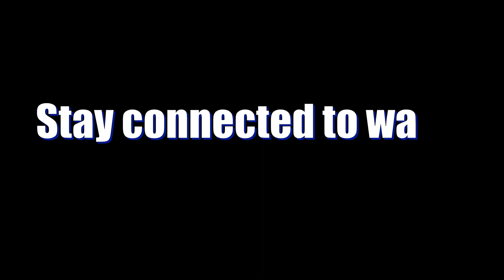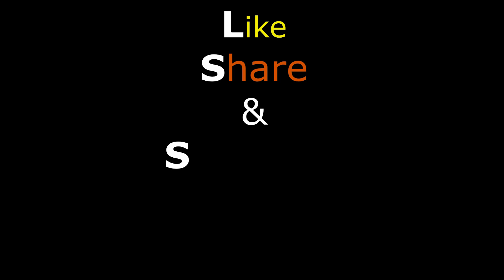Little Flowers School 21st Anniversary gummadi gummadi song | An Indian Info